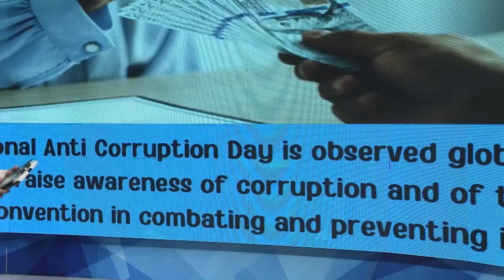09 12 2021 Functionarissen Defensie onder vergrootglas